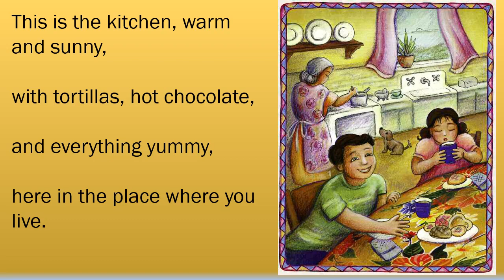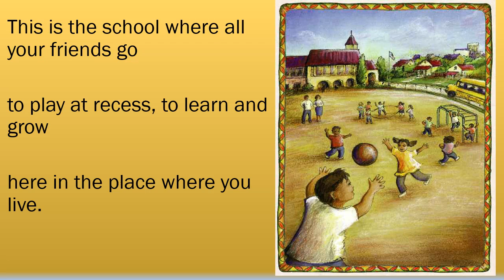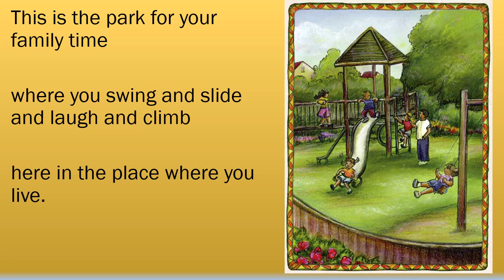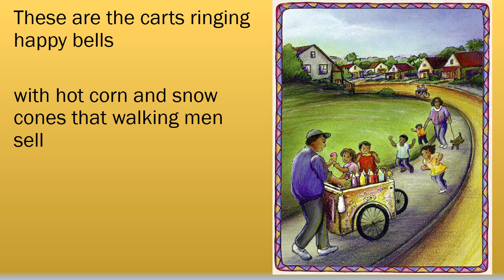James Luna Reading The Place Where You Live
The Place Where You Live read by the author, James Luna. This book celebrates a child's daily life by treasuring each place where they pass their days.  The Place Where You Live is published by Arte Publico Press, and  this reading is done with permission of Arte Publico Press.